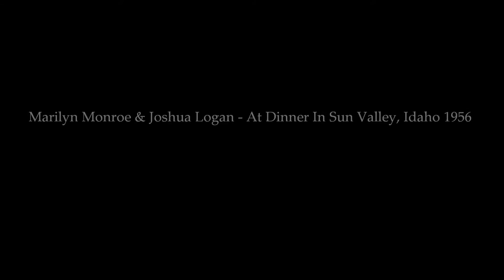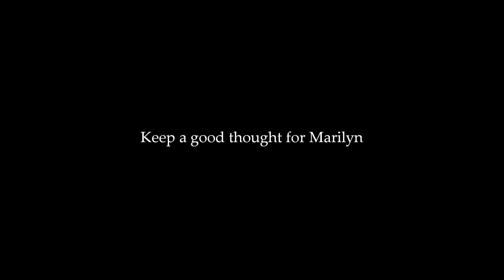RARE Marilyn Monroe & Joshua Logan - At Dinner In Sun Valley, Idaho 1956, by Bob Beerman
1956 -These photos were taken at dinner in 'The Ram'  Sun Valley, Idaho. The cast was on the way back to LA. Marilyn wearing the same sweater, as the newspaper account mentions that she was wearing a "manly" sweater (as if anything could look "manly" on MM.) , These awesome rare pictures are by Bob Beerman